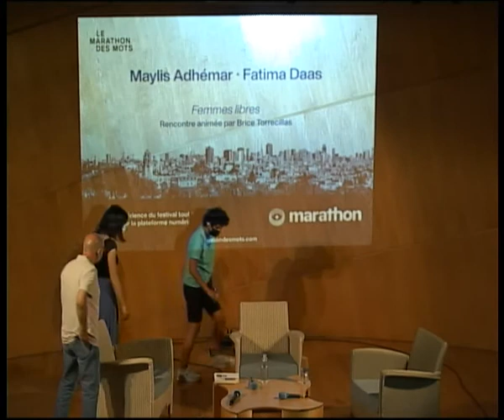Maylis Adhémar et Fatima Daas - Marathon des mots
Ne manquez pas la rencontre entre Maylis Adhémar et Fatima Daas au Marathon des mots. Au programme : religion, sexualité et liberté, ce sera forcément passionnant !